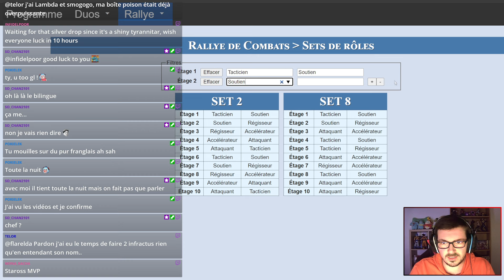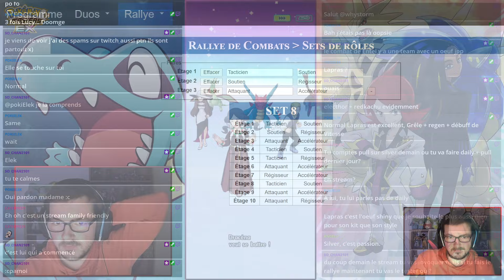CHARLINE ULTIME EST UNE VICTIME ?! | RALLYE DE COMBATS #3 | GAMEPLAYS POKÉMON MASTERS EX FR.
Nouvelle vidéo Gameplays avec la rediffusion de mon Rallye de Combats de la semaine !

Lien du site de Brybry pour les sets de compositions de Rôles bonus

Chapitrage :

0:00 Introduction
2:47 Étage 1 : Tacticien-Soutien
4:48 Étage 2 : Soutien-Régisseur
6:51 Étage 3 : Attaquant-Accélérateur
8:42 Étage 4 : Tacticien-Soutien
11:03 Étage 5: Tacticien-Régisseur
13:40 Étage 6 : Attaquant-Accélérateur
15:03 Étage 7 : Régisseur-Accélérateur
19:33 Étage 8 : Tacticien-Soutien
24:26 Étage 9 : Attaquant-Accélérateur
27:27 Étage 10 : Attaquant-Régisseur